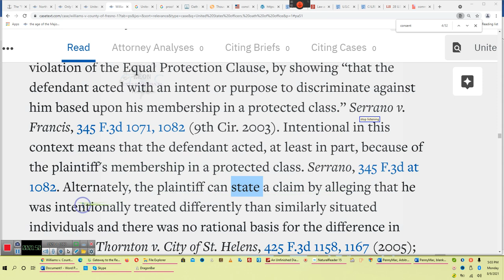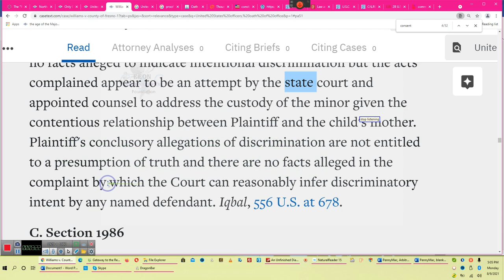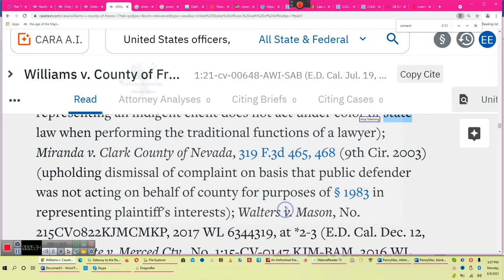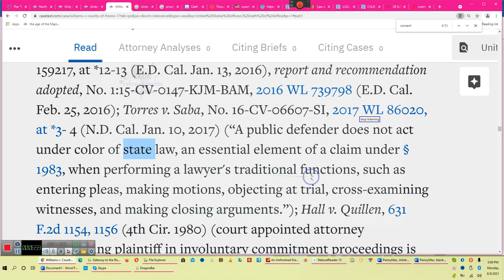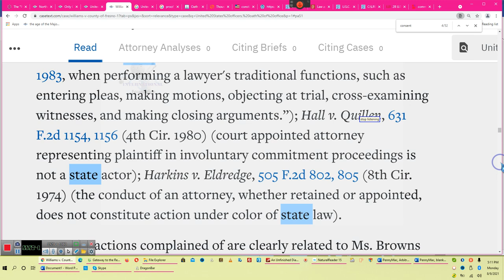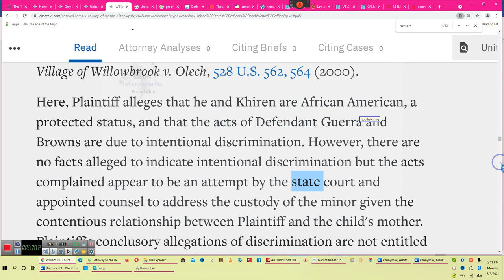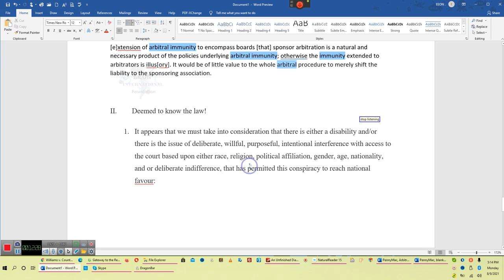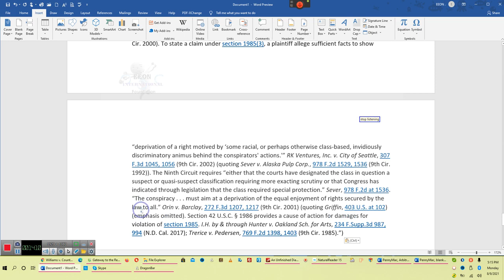An officer of the court is an officer of the state, an Lawyer of the state is liable** By EeoN 8/9